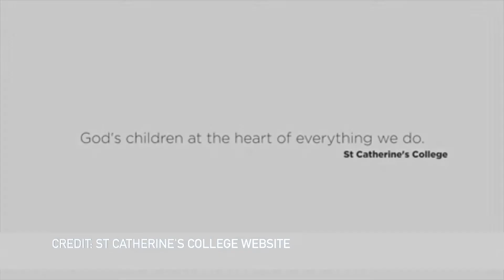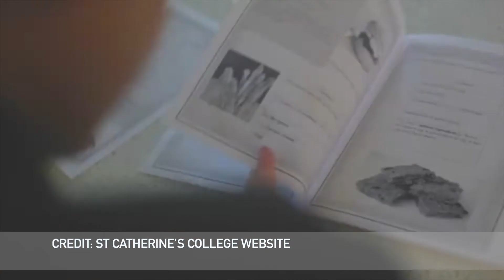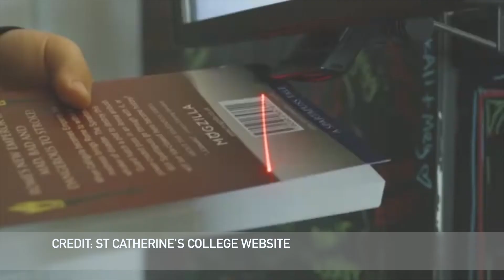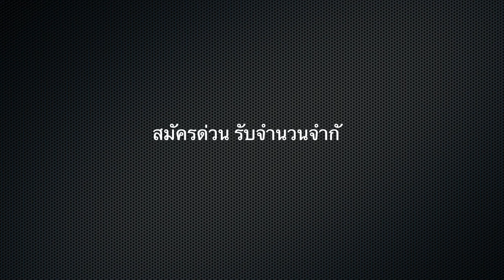Summer Eastbourne 2020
*ระยะเวลาโครงการ 4 สัปดาห์ 15 March – 12 April 2563 (เดินทาง 14 มีนาคม 2563)
*School Integration at St Catherine’s College Eastbourne 3 สัปดาห์ เรียนในโรงเรียนมัธยม ระดับ Good ในเมืองอีสบอร์น เป็นเวลา 3 สัปดาห์ เรียนวิชาพื้นฐานต่างๆ เช่น Science, Math, Geography, English, & History 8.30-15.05 Mon- Fri พร้อมเรียนหรือทำกิจกรรมหลังเลิกเรียนร่วมกับเพื่อนๆ ในโรงเรียน (After School Clubs) จนถึง 16.30
*General English/ Work Skills English at Twin English Centre Eastbourne 1 สัปดาห์ เรียนภาษาอังกฤษ เรียนในกลุ่มของเราเอง หรือ มีโอกาสได้ เรียนร่วมกับนักเรียนชาติอื่น (ตามความเหมาะสม)
*มี Buddy ชาวอังกฤษ คอยแนะนำและเป็นเพื่อน ในช่วงที่เรียน ที่ St Catherine’s College
*พักกับครอบครัว ชาวอังกฤษ บ้านละ 2-3 คน แชร์ห้องร่วมกัน สามารถ จัดมาเอง หรือให้ทางเราจัดให้ (แยก ญ ช) Group leader สามารถนำส่งเด็กให้ทาง Host Family หรือ School Taxi กลับบ้าน ได้ตั้งแต่ 17.00 เป็นต้นไป
*รวมค่ารถเมล์ในการเดินทางในอีสบอร์นแล้ว
*รวมอาหารแล้วทุกมื้อ โดยมื้อกลางวันจะเป็น Sandwich Pack Lunch (Sandwich) จากทางโฮสแฟมิลี่ เพื่อทานในโรงเรียน หรือช่วงทัศนศึกษา
ทัศนศึกษาครึ่งวัน ​Beachy Head & Brighton & Tour of Eastbourne
ทัศนศึกษาเต็มวัน ในวันเสาร์ London & Oxford & Arsenal Football Club & Wembley Stadium
*เดินทางโดยสายการบิน การ์ต้า แอร์เวย์ สายการบินแห่งชาติของการ์ต้า และ ได้รับรางวัล ต่างๆ มากมาย
*รถโค้ชรับนักเรียนที่สนามบิน พร้อมเจ้าหน้าที่คนไทยและเจ้าหน้าที่ของโรงเรียน TWIN รอต้อนรับที่สนามบินที่ประเทศอังกฤษส่วนขากลับจะดูแลน้องๆโดย Group Leader
*ประกันอุบัติเหตุและสุขภาพทุนประกัน 1 ล้านบาท โดย AIG

ติดต่อสมัครเลยได้ที่ ไลน์ @adviceforyou

Credit: St Catherine College for "See our school in Action"